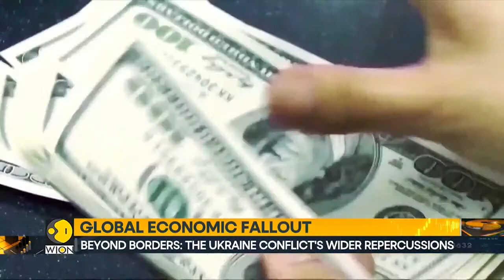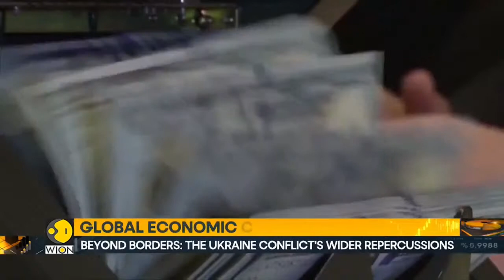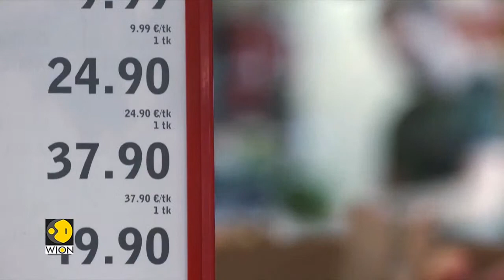Romania reports possible airspace breach during attacks | Russia-Ukraine war LIVE | WION LIVE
Nato member Romania said on Saturday its airspace may have been violated during overnight drone attacks by Russia on infrastructure in neighbouring Ukraine, Agence France-Presse has just reported.